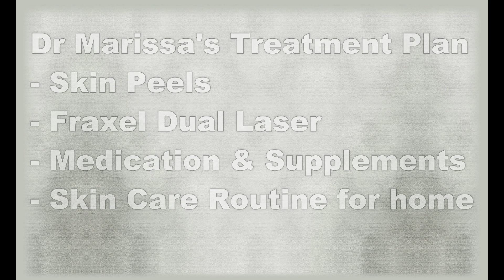PIGMENTATION MEETS IT'S MATCH!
For years now our very own Dr. Marissa Stadler has struggled with hormonal pigmentation known as Melasma.

Dr Marissa's skin journey started 6 months ago with a series of skin peels to break up the initial pigmentation, this has been followed by a course of Fraxel Dual Laser treatments and the results are amazing!